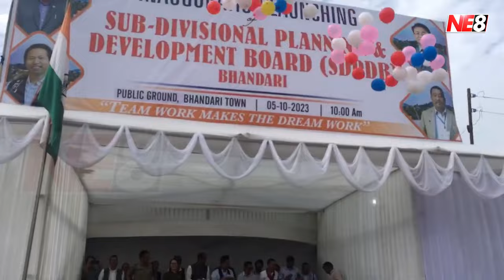Patton inaugurates Sub-Divisional Planning & Development Board Bhandari